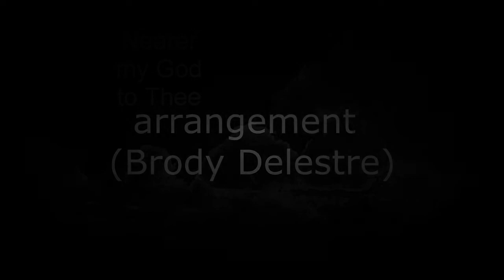Nearer My God To Thee/Double Bass-Brody Delestre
Titanic was under the command of Capt. Edward Smith, who also went down with the ship. The ocean liner carried some of the wealthiest people in the world, as well as hundreds of emigrants from Great Britain and Ireland, Scandinavia and elsewhere throughout Europe who were seeking a new life in the United States. The first-class accommodation was designed to be the pinnacle of comfort and luxury, with an on-board gymnasium, swimming pool, libraries, high-class restaurants and opulent cabins. A high-powered radiotelegraph transmitter was available for sending passenger "marconigrams" and for the ship's operational use. Although Titanic had advanced safety features such as watertight compartments and remotely activated watertight doors, Titanic only carried enough lifeboats for 1,178 people—about half the number on board, and one third of her total capacity—due to outdated maritime safety regulations. The ship carried 16 lifeboat davits which could lower three lifeboats each, for a total of 48 boats. However, Titanic carried only a total of 20 lifeboats, four of which were collapsible and proved hard to launch during the sinking.